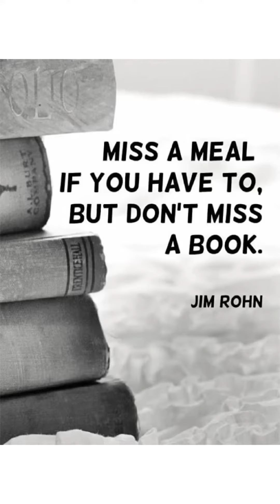Why Reading Books are BETTER than Food